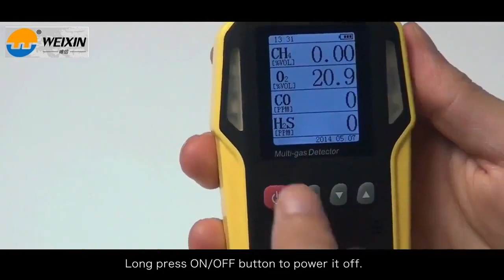gas detector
This instrument is a safety type equipment with the explosion-proof mark Exib I and can be used in an explosive environment.